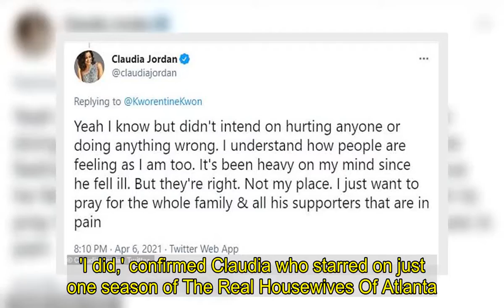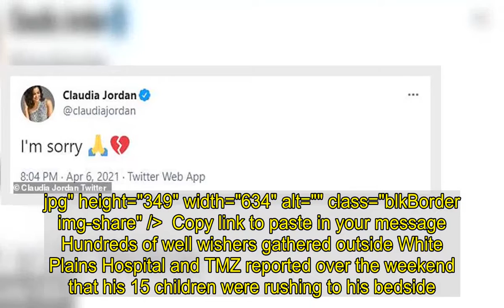Claudia Jordan apologizes for mistakenly tweeting DMX was dead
Real Housewives Of Atlanta alum Claudia Jordan apologized to her fans for mistakenly tweeting that DMX was dead.The 50-year-old rapper reportedly suffered an overdose last week and is in the ICU at White Plains Hospital in New York after a heart attack.'Rest in Paradise DMX,' wrote Claudia, 47, on Tuesday only to discover the rapper was still alive, delete her original tweet and then post: 'I'm sorry.'   +5 img id="i-85b7c3393b0afb72" src=" height="929" width="634" alt="" class="blkBorder img-share" / Copy link to paste in your message 'It's possible that she thought that the media had announced that DMX passed away,' wrote a Twitter user in the replies to her apology.'I did,' confirmed Claudia who starred on just one season of The Real Housewives Of Atlanta. 'I deleted it. And apologized. I feel awful.'   When one fan told her she should not feel sorry Claudia pointed out that she 'didn't intend on hurting anyone or doing anything wrong.'Claudia added: 'I understand how people are feeling as I am too. It's been heavy on my mind since he fell ill.'   +5 img id="i-592c2e24b0d8263" src=" height="889" width="634" alt="" class="blkBorder img-share" / Copy link to paste in your message She continued: 'But they're right. Not my place. I just want to pray for the whole family & all his supporters that are in pain.' DMX went into cardiac arrest before being hospitalized Friday with TMZ reporting that he had suffered an overdose.However his longtime lawyer Murray Richman could not confirm whether an overdose caused the cardiac arrest and was unsure what did. img id="i-677ae8571b2a5341" src=" height="164" width="634" alt="" class="blkBorder img-share" / Copy link to paste in your message +5 img id="i-3d7ae6899b78b574" src=" height="316" width="634" alt="" class="blkBorder img-share" / Copy link to paste in your message +5 img id="i-fc9660c61f47c9b5" src=" height="349" width="634" alt="" class="blkBorder img-share" / Copy link to paste in your message Hundreds of well wishers gathered outside White Plains Hospital and TMZ reported over the weekend that his 15 children were rushing to his bedside.An array of celebrities including Kelly Rowland, Ja Rule, Chance The Rapper, Viola Davis and Machine Gun Kelly have sent their well wishes online.This past Saturday as famous names solicited prayers online a family insider confided that DMX' prognosis was 'not looking good.'   Claudia Jordan celebrates April Fool's with a pregnancy prank